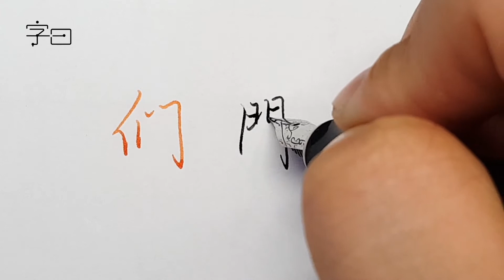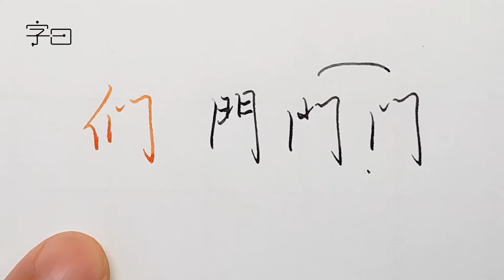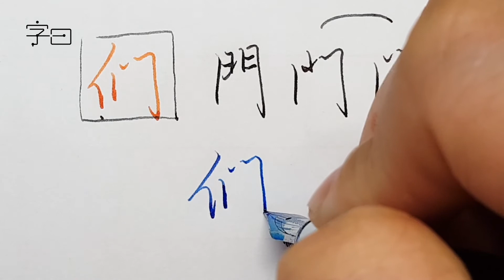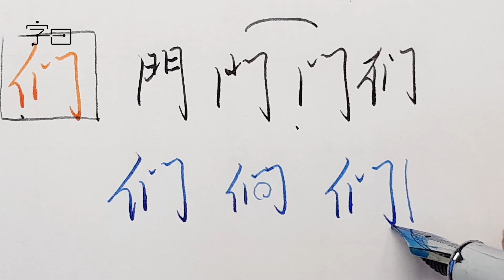硬笔行书楷书书法教学，常用字“们”的讲解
道字里乾坤、习国学精粹，字曰是专注汉字文化、书法教育的原创短视频栏目。